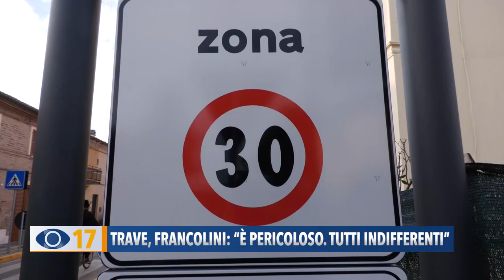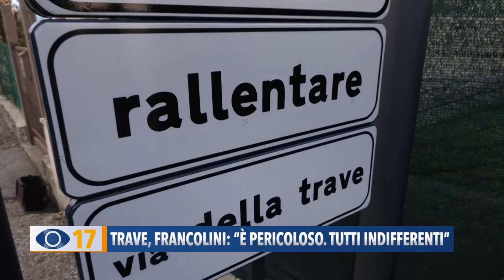Trave, Francolini: "E' pericoloso, tutti indifferenti"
In Via Trave spunta un nuovo cartello con il limite di velocità ma non si placa la protesta dei residenti. Per Giorgio Francolini nulla è cambiato in questi mesi e i controlli non ci sono. La nuova viabilità è pericolosa e il Comune fa orecchie da mercante.